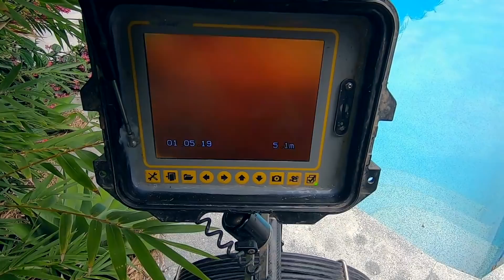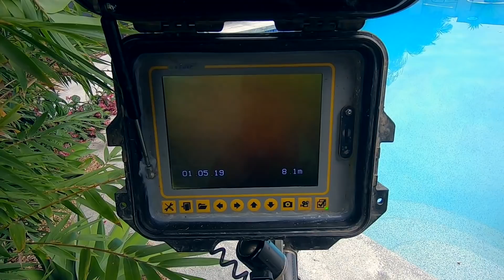Blocked Drain 159